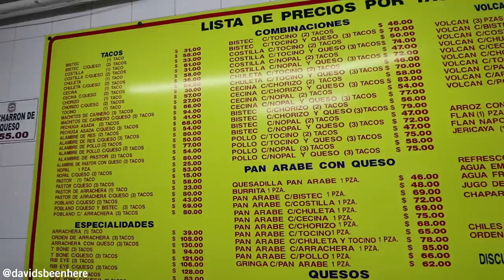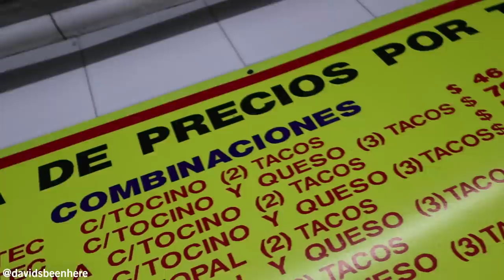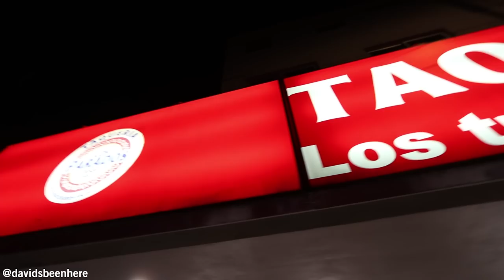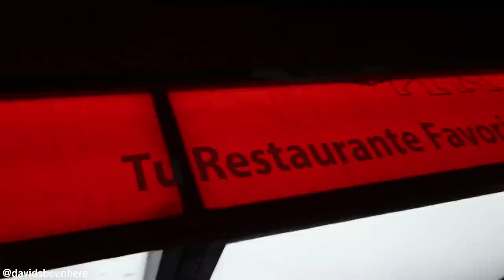FIRE TACOS Mexican STREET FOOD Tour with 5 MEXICAN GUYS | Mexico City, Mexico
During my second night in Mexico City I met up with the 5 Mexican Guys and we went on a Fire Tacos Mexican Street Food Tour of the city. From Head Tacos, to Goat Tacos, we tried so many delicious Tacos!!

I met up with my friends the 5 Mexican Guys (only three joined, Moises, Horacio and Alonso). We started off the Taco Mexican Street Food tour at Parados for some delicious Tacos. We tried Beef with Chorizo, Al Pastor and Rib with Cheese.

Next up we went to Tacos Lolita to eat Head Tacos. We had mix of Head, Tongue, Intestines with eyes and Head broth. It might sound crazy but it was some of the best tacos in the world!

To switch it up we went to Quesadillas Maria Isabel to have deep fried Quesadillas. I had the Corn Fungus Quesadillas. It's the Mexican truffle and it was so fire!

To end the night we drove to Birria La Polar to have some Birria Tacos which is Goat and also to try the Goat broth. This is probably the best Taco in the world!

I hope you liked out Fire Tacos Mexican Street Food Tour of Mexico City in collaboration with the 5 Mexican Guys!

SEND ME STUFF:
USA